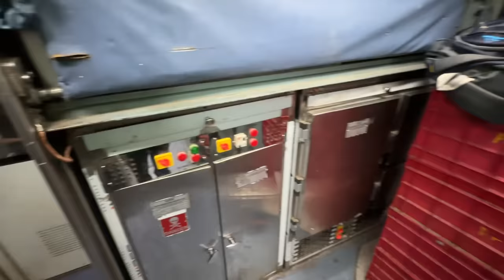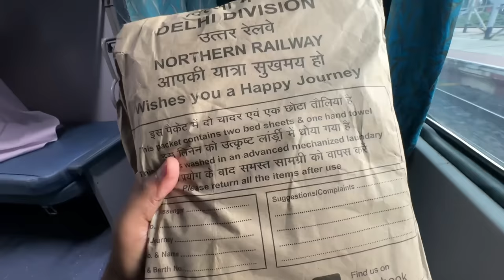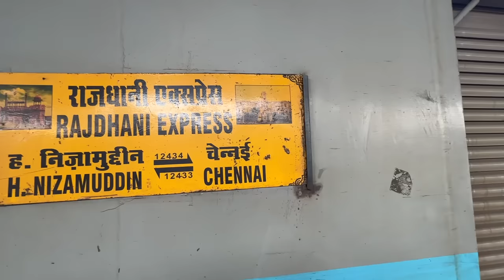Chennai Rajdhani Express Second AC Full Journey Vlog 🤩 | Part 1 - Chennai to Vijayawada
0:00 - Intro
0:32 - Boarding on Rajdhani
3:39 - About HOG Technology
4:54 - Departing Chennai
9:09 - About Chennai Rajdhani
11:09 - Breakfast
12:02 - Non stop trains to Vijayawada
13:38 - Vijayawada Station

The 12433 / 12434 Chennai Central – Hazrat Nizamuddin Rajdhani Express is an important train connecting Chennai & New Delhi. According to 1997-98 railway budget, pantry car service was introduced on 2633/2634 (number of that time) Hazrat Nizamuddin-Chennai Rajdhani Express in 1996-97 and maybe it was introduced then (1996–97) . Thiruvananthapuram Rajdhani Express used to terminate at Madras (Chennai) Central and presently avoids Chennai and it is older than the current Chennai Rajdhani Express and this Thiruvananthapuram Rajdhani Express was first introduced in 1993 and runs twice a week from Delhi and twice from Chennai. The Chennai Rajdhani is a fast alternative to the classic Grand Trunk Express and the modern Superfast Tamil Nadu Express. The Chennai Rajdhani Express covers a distance of 2176 kilometers in 28 hours 10 minutes as compared to 33 hours and 5 min covered by Tamil Nadu Express and 35 hours and 15 minutes taken by Grand Trunk Express It gets WAP4 from SCR's Vijaywada electric shed. It shares the record of being the second fastest train between Chennai Central and Hazrat Nizamuddin covering the distance of 2175 km in 28 hours and 10 minutes as Chennai Duronto covering the 2174 km journey in 27 hours and 55 minutes but in return it does not happen.

The train get highest priority on the Indian railway network and is fully air-conditioned. Passengers are provided with complimentary meals during the journey. Depending on the timings of the train, lunch, high tea, dinner, morning tea, and breakfast are served. The trains offer three classes of accommodation; First Class AC with 2 or 4 berth lockable bedrooms, AC 2-tier with open system berths (bays of 4 berths + 2 berths on the side) but provided with curtains for privacy, AC 3-tier (bays of 6 berths + 2 berths on the side) without curtains.

Passengers travelling on the First AC class in this train are treated with luxury. They get their own private cabin, music stereos, scent emitters and a four-course dinner.

The Chennai Rajdhani Express runs at an average speed of 77.24 km/h,.This train now runs with the new LHB rakes, which were introduced in 2012.

Head On Generation (HOG) is a green techo]nology, that taps overhead supply lines and distributes power to the train coaches. Under the old end of the generation system, coaches received power from diesel-fuelled power cars sets (one in front side other is in rear side) for lighting and air conditioning.

The HOG system does not require any diesel oil consumption and as such will reduce air and noise pollution. In addition, it also provides uninterrupted illumination in the coaches. Hence one DG set (Power car) has been replaced by a passenger coach in those trains which are being operated under the HOG system.

These rakes are running only with one power car as a backup system, which is mostly used in emergencies. The addition of one additional coach increases the carrying capacity of these trains.

Huge financial savings in terms of reduction in Diesel consumption in power cars.

Reduction in Air Pollution

Reduction in noise pollution due to removal of generator cars

Increase in passenger-carrying capacity by attaching passenger coach in place of power cars, thereby increasing passenger revenue.

Carbon credits earnings- carbon credits can be earned by not emitting carbon dioxide through the burning of high-speed diesel into the environment.

Better reliability due to reduced number of generating equipment, low maintenance etc.